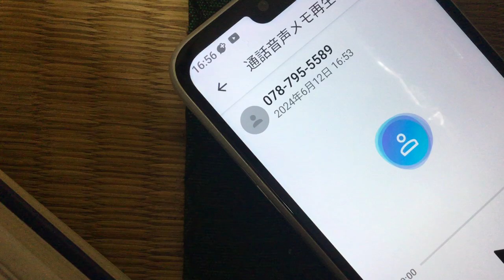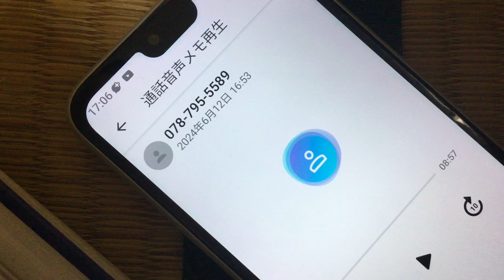IMG 8503証拠裁判用２０２４年６月１２日の夕方に電話を掛けました。昔からこの状態。人口は偽るはエネルギー残存量問題に対応しようとしないはで話にならない。この者はどこの会社の者なのか。市議会も論外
会社が旧山一證券のオリックスならオリックスバッファローズに過失が有る。神戸市議会や公務員の者にも。
９７番の地震についてなど重要な物が多いです。音楽関係も私のホームページから見れます。YouTubeは広告有なら無料。広告無しなら一月現在は１０００円です。